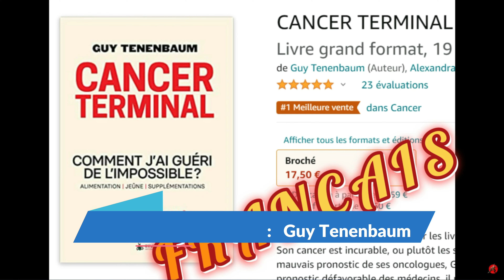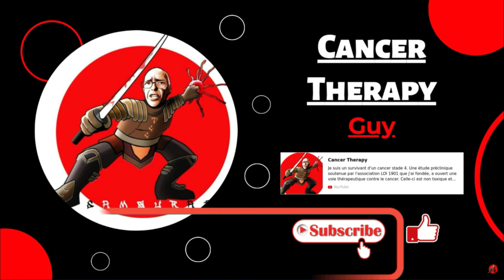Cancer Therapy STOP ne mentez plus a vos medecins et therapeutes C'est dangereux et contre-productif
Notre nouveau livre Peut-on vaincre le cancer?
Notre nouveau livre ENGLISH Can we heal from cancer

5558 E. Leitner Dr.  Coral Springs FL 33067 USA